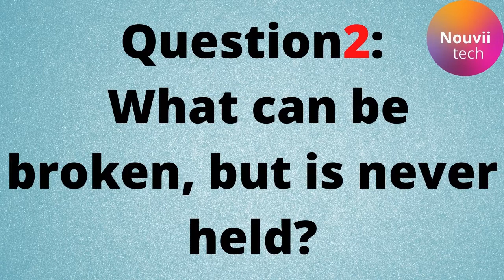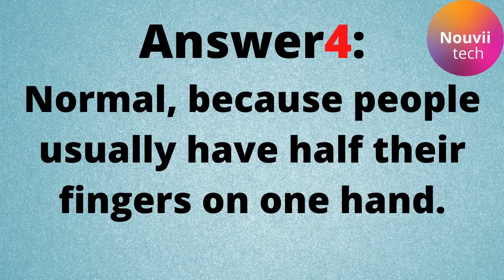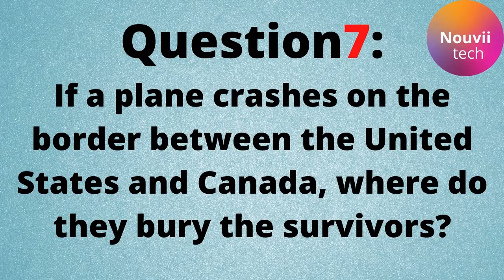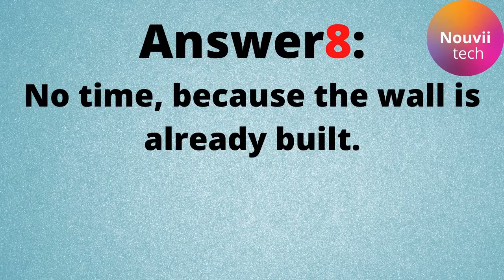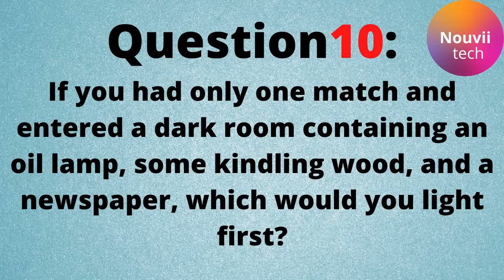10 Trick Questions with Answers [Funny Mind Trick Questions]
These easy riddles but tricky can be solved by any kid or adult who has a high IQ. These riddles with answers will always test your brain and make your brain scratch. There are 10 brain teaser riddles that will test your intelligence that sharp-minded and quick you are to answer tall these quirky riddles.